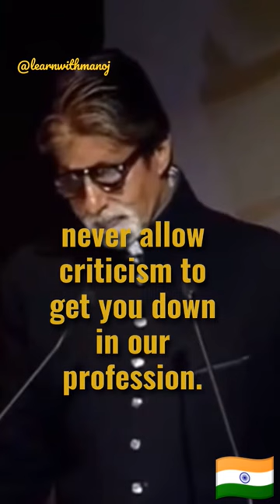3 Advise to Youth of India by Amitabh Bachchan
Three Advise to Youth by Amitabh Bachchan

About Amitabh Bachchan Sir :
Amitabh Bachchan ( born as Amitabh Shrivastav; 11 October 1942) is an Indian actor, film producer, television host, occasional playback singer and former politician known for his work in Hindi cinema. He is regarded as one of the most successful and influential actors in the history of Indian cinema.Referred to as the Shahenshah of Bollywood (in reference to his 1988 film Shahenshah), Sadi ka Mahanayak (Hindi for, "Greatest actor of the century"), Star of the Millennium, or Big B. His dominance in the Indian movie scene during the 1970s–1980s made the French director François Truffaut call it a "one-man industry".